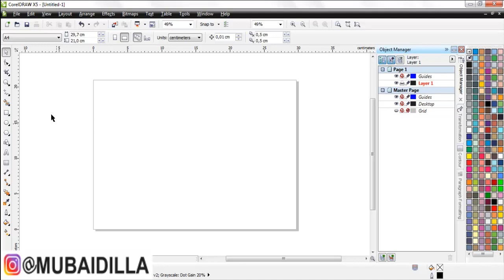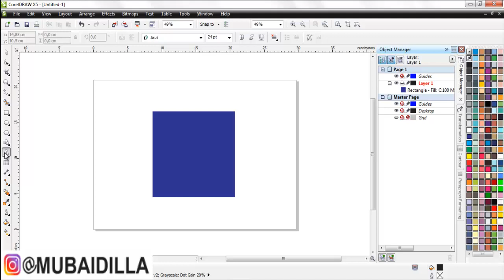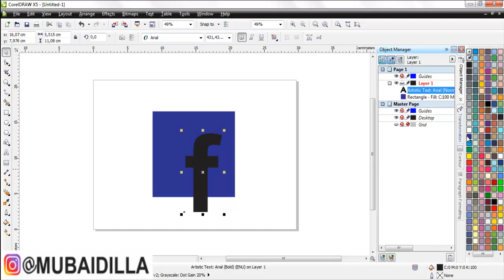Cara Membuat Logo Facebook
DPLSign itu kira-kira gini, ada logo yang nantinya akan kita reka design atau kita gambar ulang

Logo apa saja!?
Logo apapun itu
Logo siapapun itu
Logo dimanapun itu
Jika cocok, akan kita reka design!
Oke Lur!

RENEO DISEK!